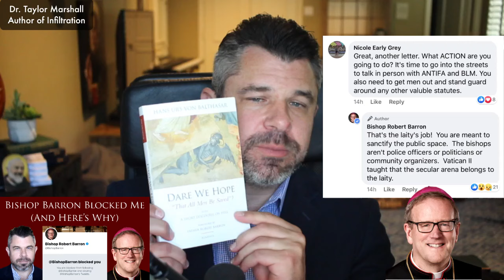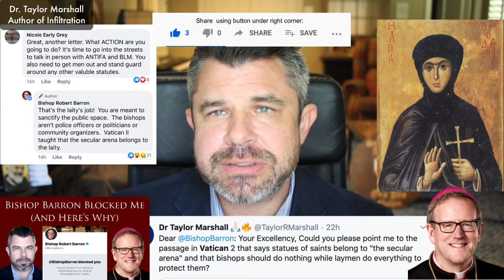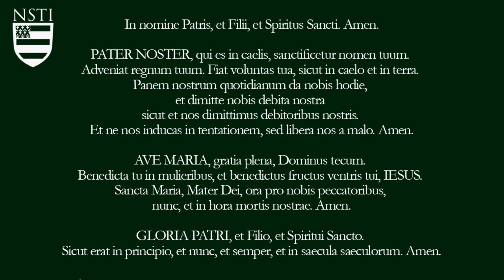Bishop Barron Blocked Me (And Here’s Why)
Yesterday Bishop Barron (Word on Fire ministries) blocked Taylor Marshall on Twitter after Marshall's video and tweets asking California bishop to make a heroic and apostolic response to the desecration of Catholic statues. Bishop Barron's response was "It's not the bishop's job, but the laity's job." Dr. Marshall reflects on Bishop Barron's answer, the block, and then explains why Bishop Barron holds to many theological errors that lead him to make bad pastoral decisions.